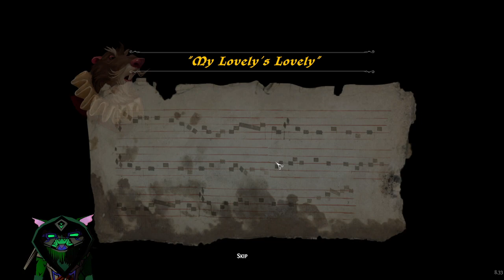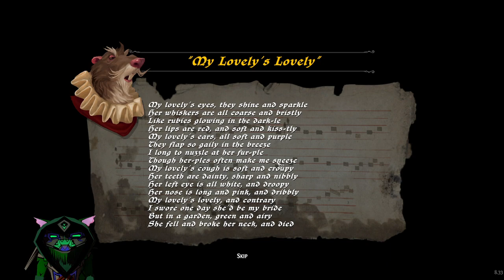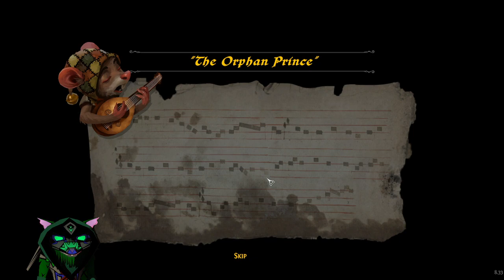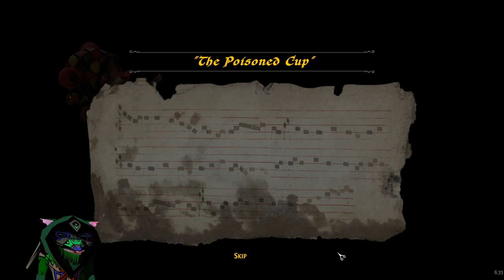[Vermin] Ghost of a Tale | A Tale Ghostly yes-yes [1/2] [04/01/2023]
A story about adventure, Rats, Mice, Frogs other rodents! You play as Tilo the minstrel, in search for your beloved wife Merra.